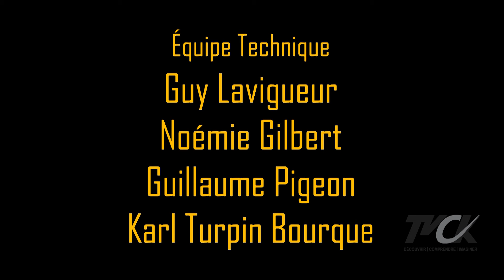Le Show d'cuisine | S01 | EP01 | Cloé Gouveia | "Garbure"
Pour ouvrir la saison, Guillaume rencontre Cloé Gouveia, qui nous prépare un plat typique de sa France natale; une Garbure!

Épisode 1

Pour ouvrir la saison, Guillaume rencontre Cloé Gouveia, qui nous prépare un plat typique de sa France natale; une Garbure! Elle adapte la recette aux ingrédients locaux que nous pouvons trouver ici. Cloé a grandit en mangeant cette recette qui date du moyen âge!